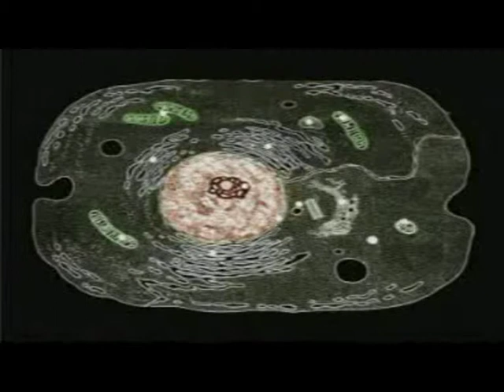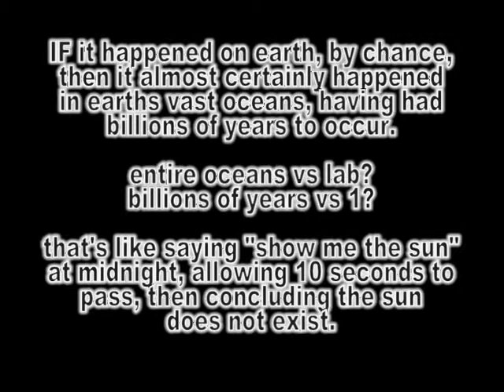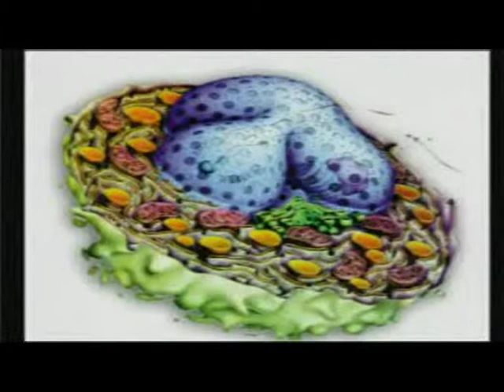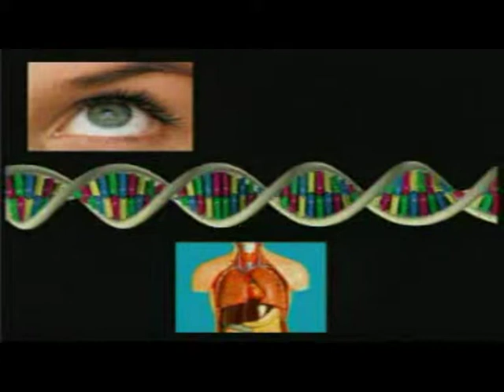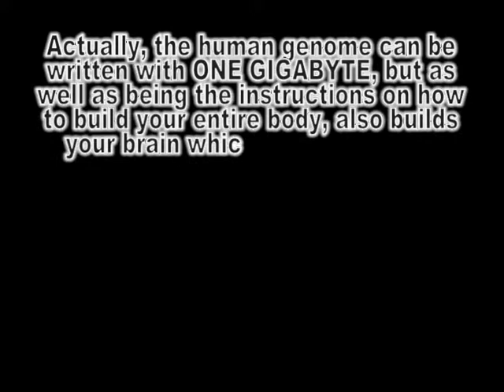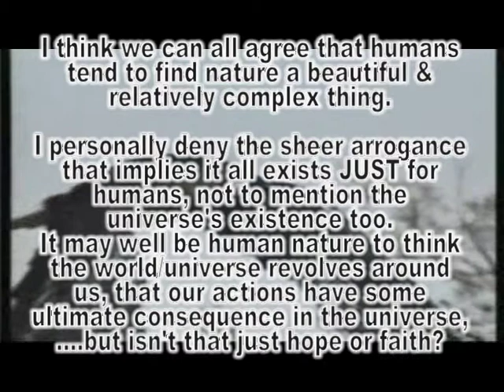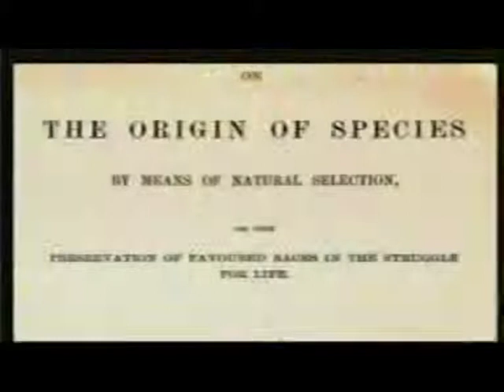harun yahya - collapse of darwinism part 2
why this "collapse of darwinism" video really should be seen for what it is - a desperate attempt to discredit science and facts, since they happen to disagree with aspects of peoples belief in creation, thus a creator.
evolution makes no statement on the ORIGIN of life or the existence of god, but some people believe it does, so seek to refute it, blissfully ignorant that to (appear to) refute evolution, you must either:
A - not understand it
B - pretend to not understand it, so you can misrepresent it and make innocent people do A.

This video comes under the B category.